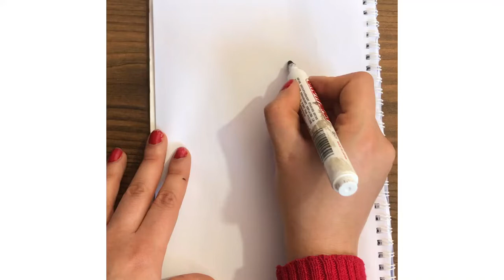how to draw a princess easy:all princess drawing:Learn drawing step by step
hi😀
In this video
I drawed a beautiful princess😍 step by step
you and your child can easily watch this video on their own
draw this painting

draw
coloring
how to draw
pencil sketch
 drawings tumblr
painting
drawing class
 drawing outline
sketch drawing
 easy drawing
scenery drawing
easy stuff
pencil drawing step by step
Landscape Painting
Easy Art For Beginners
painting
art
drawing
how to paint
pencil
pen
Easy Drawing
Step by Step Drawing
easy art
drawing tutorial
easy drawings